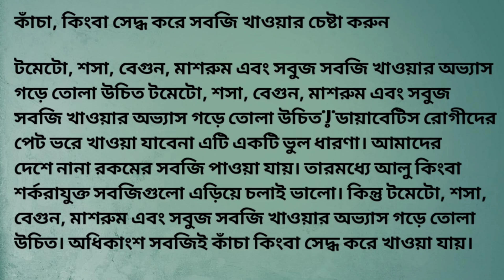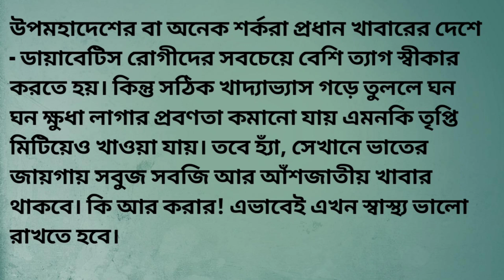রমজান মাসে ডায়াবেটিস নিয়ন্ত্রণ এবং ওজনও কমবে যে খাবারে|ডায়াবেটিস রোগীরা কোন ধরণের খাবার খাবেন?